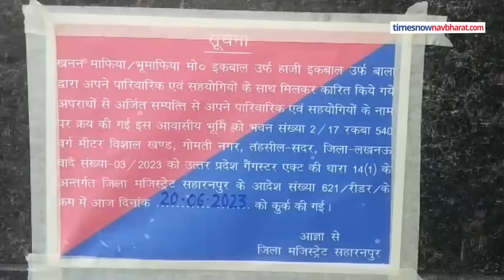Mafia Haji Iqbal के खिलाफ Yogi की पुलिस का एक्शन जारी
पूर्व MLC और खनन माफिया हाजी मोहम्मद इकबाल उर्फ बाला पर शिकंजा कसता जा रहा है.वो पुलिस से बचता फिर रहा है उधर, पुलिस,प्रशासन लगातार उसकी संपत्तियों को सीज करने में जुटा हुआ है. लखनऊ में पुलिस और प्रशासनिक टीम ने गोमतीनगर में उसके करोड़ों के आलीशान बंगले को सीज कर दिया जिसकी कीमत करीब 11 करोड़ रु बताई जा रही है. इसी कोठी को कुर्क करने के लिए सहारनपुर पुलिस गोमतीनगर थाने पहुंची. सहारनपुर पुलिस गोमतीनगर थाने की पुलिस के साथ विशाल खंड स्थित खनन माफिया के घर पहुंची और कुर्की के लिए मुनादी करवाई उसके बाद कोठी को कुर्क कर लिया गया.